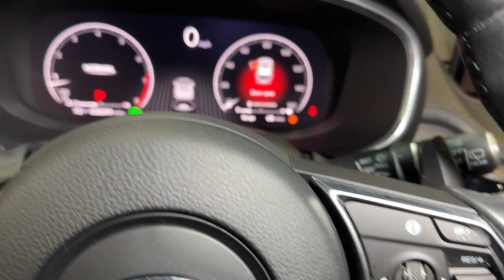2022 Acura MDX w/Advance Package Hillside, Newark, Union, Elizabeth, Springfield NJ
Pre-Owned 2022 Acura MDX w/Advance Package available at Route 22 Toyota located in 109 US-22, Hillside, NJ, 07205.

Enjoy the view of this   2022  Acura MDX.  Best selling third-row Luxury SUV of all time, spaciousness, does-it-all vehicle, designed to fit your lifestyle with style, designed to surpass expectations, superior handling, powerful, high-performance The following are some of this vehicles highlighted options: Head-Up Display, Intelligent Auto on/off High Beams, Pre-Collision System, All Wheel Drive, Sun/Moonroof, V6 Cylinder Engine, Fog Lamps, Back-Up Camera, Heated Mirrors, Chrome Wheels. Don't miss the chance to experience the luxury and performance of the MDX.